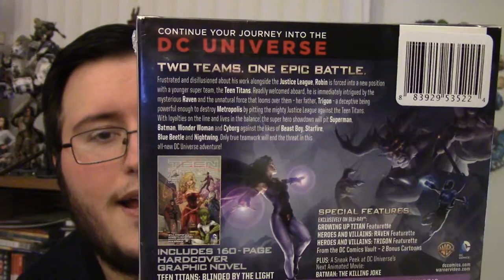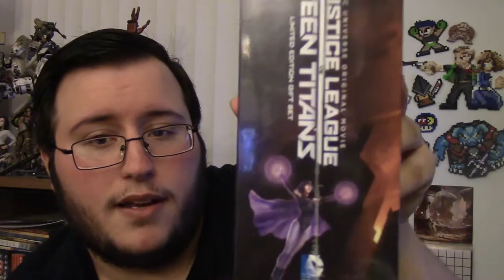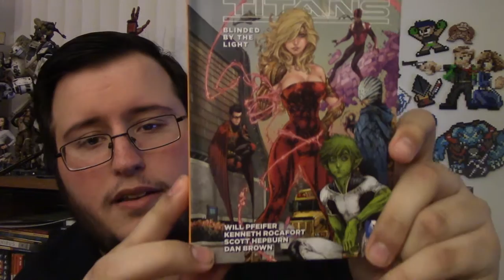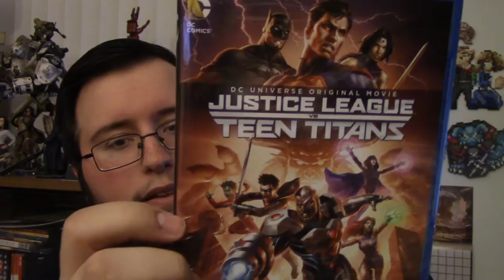Justice League vs. Teen Titans - Limited Edition Gift Set - Unboxing